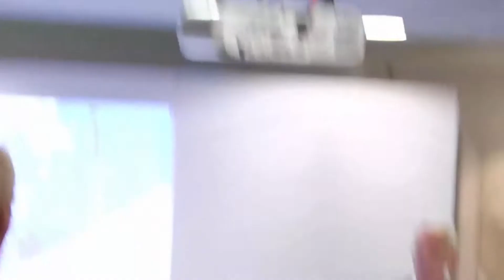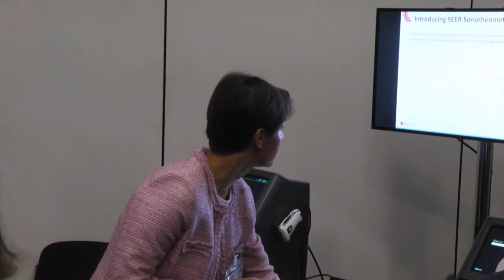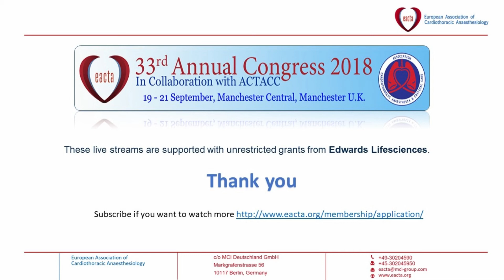Masterclass Workshop Haematology Hands-On Course Point pf Care Coagulation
33rd Annual Congress of EACTA, Manchester, the UK

Thursday 20 Sept 2018, Recorded Live Streams from Haematology: Hands-on course Session.

Platelet (ROTEM) – Daniel Bolliger
TEG (Haemonetics) – Seema Agarwal
HepCon (Medtronic) –  Gabor Erdös
Quantra (Haemonetics) –  Ekaterina Baryshnikova
ClotPro (enicor) – Andreas Calatzis